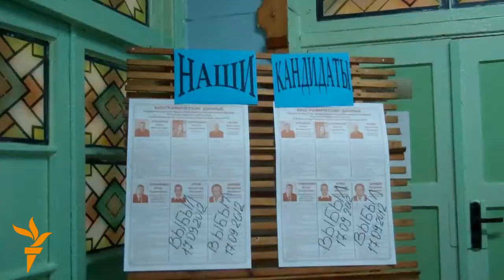Бясплатная пярлоўка на выбарах у Магілёве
Ля сярэдняй школы № 17 Магілёва, каб завабіць на галасаваньне выбарцаў трох участкаў, арганізавалі кірмаш з таварамі без гандлёвай надбаўкі, а таксама перасоўнай кухняй з дармавой пярловай кашай. Кашу людзі бралі сем'ямі. З ахвотай яе елі й міліцыянты. Сябры камісіі таксама ня грэбавалі, несьлі талеркі проста на ўчасткі.

Возле средней школы № 17 Могилева, чтобы завлечь на голосование избирателей трех участков, организовали ярмарку с товарами без торговой надбавки, а также передвижной кухней с бесплатной перловой кашей. Кашу люди брали семьями. С охотой ее ели и милиционеры. Члены комиссии также не брезговали, несли тарелки прямо на участки.